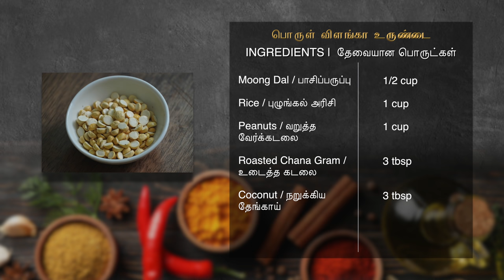Porulvilangai Urundai Recipe in Tamil | Healthy Snack in Tamil | CDK #352 | Chef Deena's Kitchen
Porulvilanga Urundai | How to Make Porulvilangai Urundai | Healthy Snacks | Snacks Recipes in Tamil | Kids Snacks | Traditional Snacks | Easy Snacks | 5 Minutes Recipes |

Hi All
Today in this video you will learn how to make "Porulvilangai Urundai"
This recipe is so healthy and nutritious. this recipe is made with powdered rice, roasted channa, groundnut, jaggery powder, moong dal. follow the video for step by step instruction to learn the recipe. please do try this healthy snack and share your feedback in the comments below.

Ingredients
Roasted Channa - 3 Tbsp
Groundnut - 1 cup